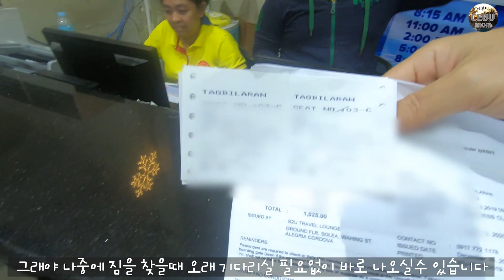[보홀1편]오랫만에 떠난 2박3일 보홀 가족여행~ /호불호가 선명한 보홀/어떻게 가고, 어디를 가야할지 참고하세요~[세부맘]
처음으로 3대가 함께 떠나는 가족여행~
너무 기대해서인지...
일찍 지쳐버린 체력ㅠㅠ
1편은 터미널 이용방법을 자세히 설명해서
보홀투어 내용은 조금 짧습니다.
그래도 끝까지 봐주시면 감사하겠습니다^^

🧡자주 올리지 못하는 영상인데도,
     [좋아요]와 [구독] 눌러주신 분들과
     [댓글] 남겨주셔서 세부맘에게 힘을 주시는
     모든분들께

😊세부맘의 영상은 개인적인 생각과 의견을 중심으로 만든 영상입니다.
지식과 의견의 차이가 있더라도 양해 부탁 드립니다.^^